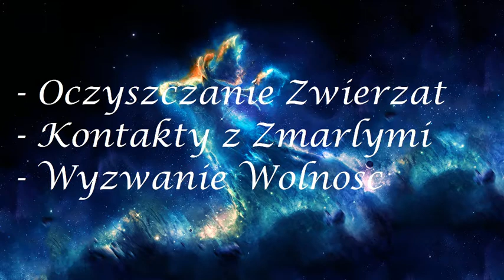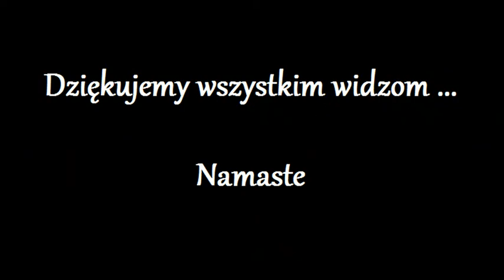Uwolnienie Duszy z kola Reinkarnacji 523.0